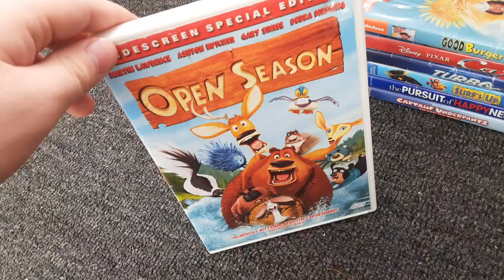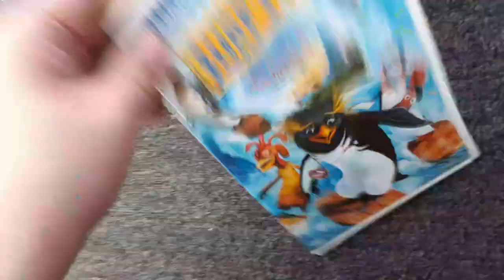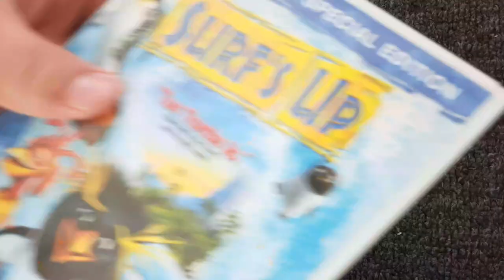DVD collection in the nutshell version 7